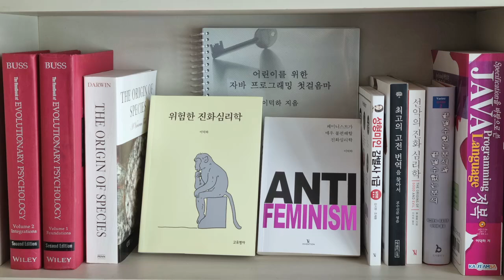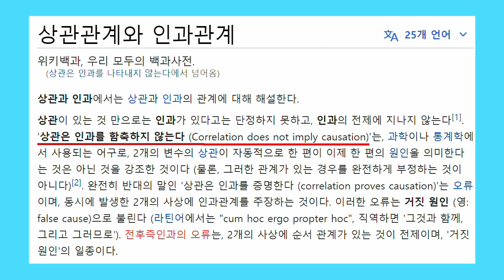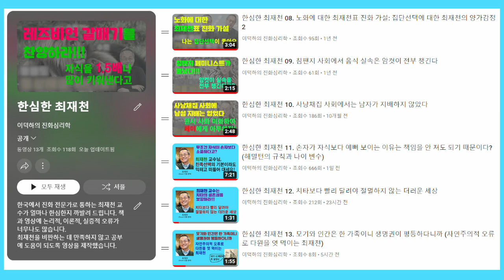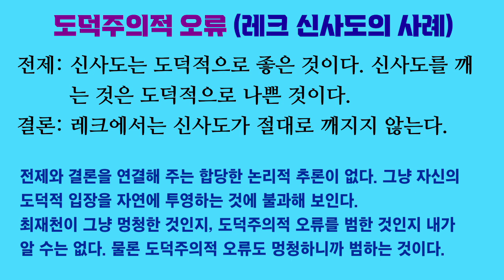한심한 최재천 20. 어느 종에서든 편법이 정도보다 더 효과적인 예는 없다? (상관관계와 인과관계도 구분하지 못하는 최재천)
동물계에서 수컷이 암컷의 선택권을 존중하는 정도를 걷는 길도 있지만 암컷에게 속임수나 폭력을 써서 짝짓기를 시도하는 편법도 있습니다.

최재천은 정도가 편법보다 효과적이라고 주장합니다. 제가 보기에는 최재천이 상관관계와 인과관계를 제대로 구분하지 않기 때문에 그런 결론을 낸 것 같습니다.

최재천이 돌대가리이기 때문에 그러는 것인지 혹세무민을 위해 일부러 그러는 것인지, 제가 알 수도 없고 알 바도 아닙니다.